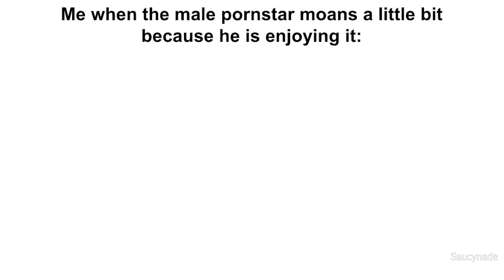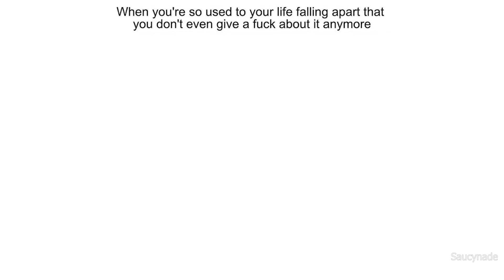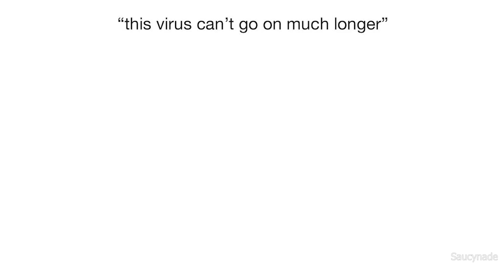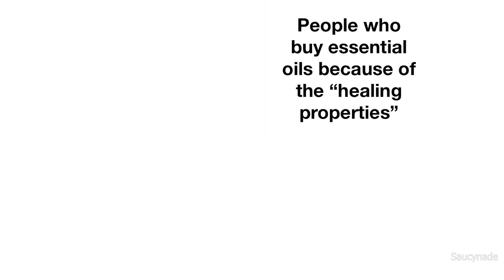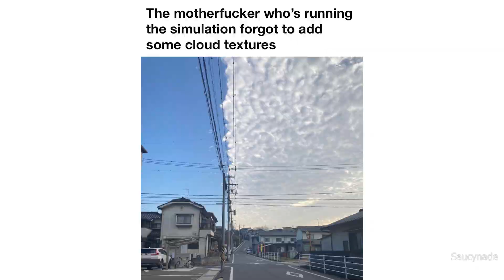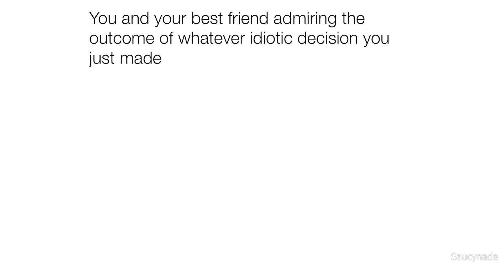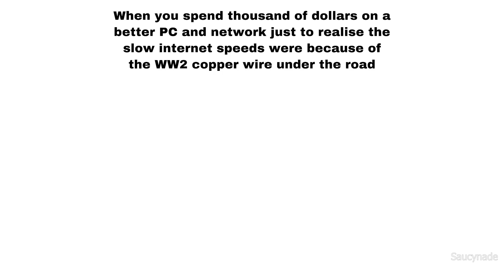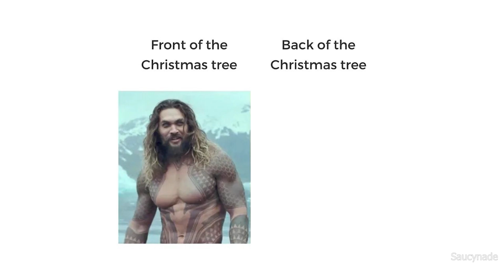DAILY SAUCY MEMES 587